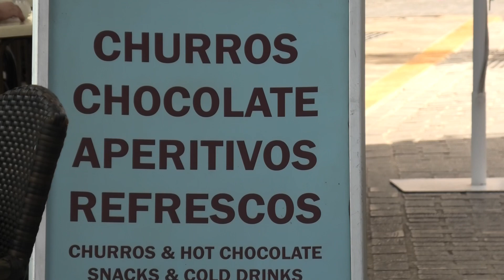SEVILLE SPAIN🇪🇸- SPAIN FOOD, EAT CHURROS CON CHOCOLATE AFTER WALK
ASMR SPAIN FOOD
SPAIN FOOD ,Eat Churros con Chocolate after a long Walk  ,easy Spanish food. chocolate and churros is popular spain food for spanish.
A short video eating a ASMR Spain food after a long walk at Seville park.Churros is one of the authentic SPANISH food usually serve as disayunos or breakfast for Spanish.
a spain food that easy to prepare and with basic ingredients like flour,sugar and oil
Try to eat spain food churros con chocolate!